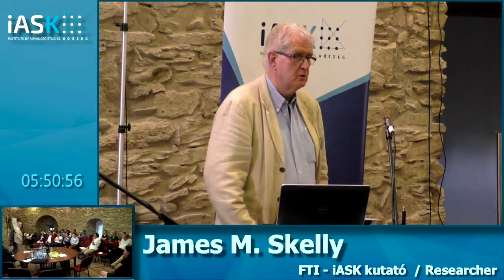James M. Skelly: Self reflection - Hankiss Conference 2017 (iASK)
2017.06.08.